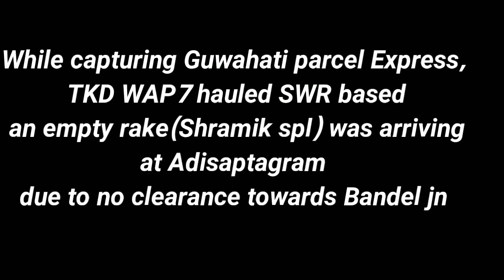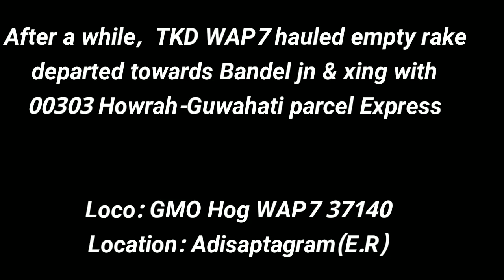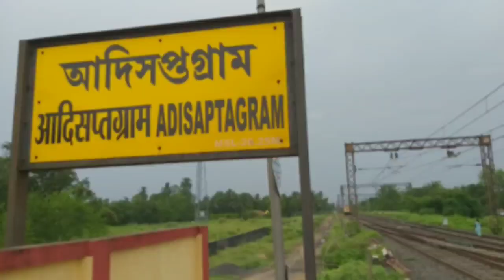Special trains due to C-19 meeting each other | TKD WAP7 Srmk spl meets GMO WAP7 Parcel spl at ADST